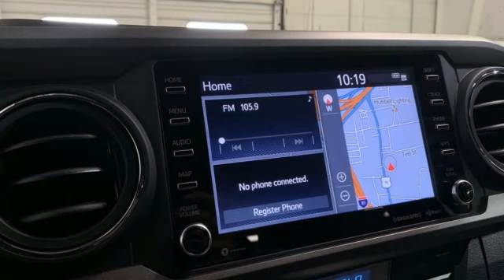Used 2023 Toyota Tacoma Christiansburg VA Blacksburg, VA TY230358 - SOLD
Year: 2023
Make: Toyota
Model: Tacoma
Trim: Crew Cab Pickup
Engine: 3.5L V6 Cylinder Engine
Transmission: 6-Speed A/T
Color: Celestial Silver Metallic
Interior: Cement
Mileage: 11772
Stock #: TY230358
VIN: 3TMCZ5AN8PM561404